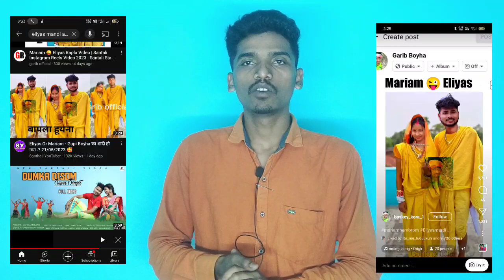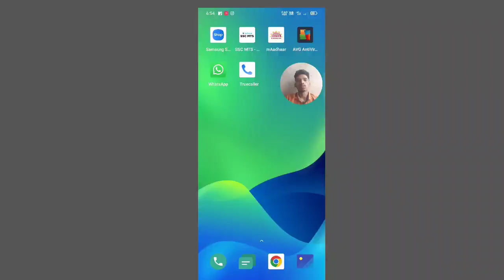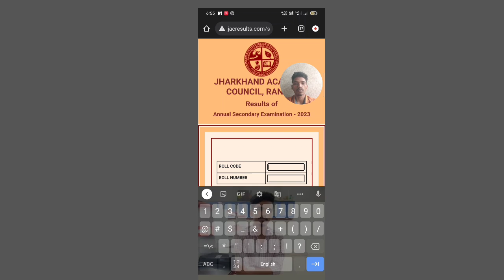Mariam Hembrom And Eliyas Mandi Bapla Reality Cuet Jharkhand Board Result New Santali Video 2023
Johar                  🙏.                    Johar

I Am Vishal Soren
and your watching Vishal Soren Official

मुझसे बात करने के लिए :-

1. Male Reproductive System :-

3 . XX XY Gun Sutra :-

Punam Soren ke sath shooting : :-.

Eliyas Marandi Fack copyright :-

Stay Happy 😊
Stay Blessed 🧿

Love You All Keep Supporting Me Guys 🤗❤️